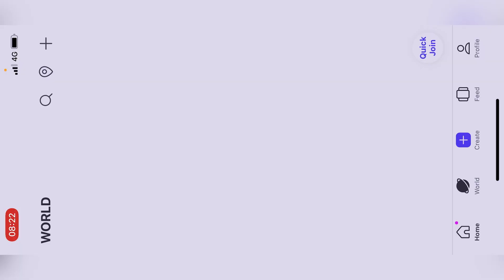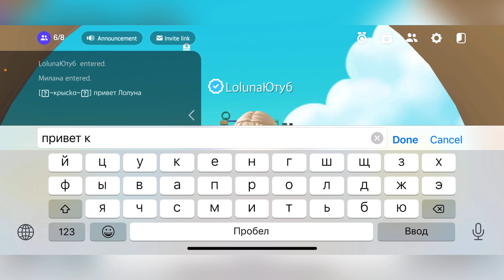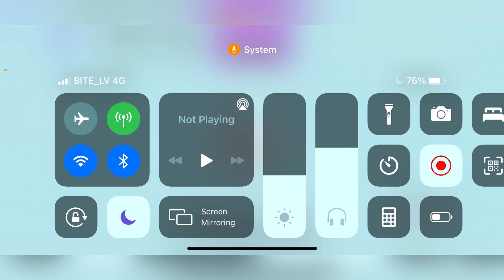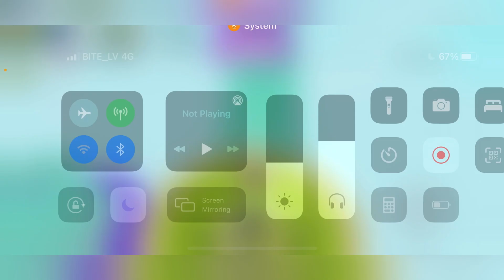ЗЕПЕТО ВОЗМОЖНОСТЬ ПОЛУЧИТЬ ЗЕМЫ В НОВОМ ИВЕНТЕ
✿ Всем привет, меня зовут Лолуня ☾

(В данный момент коплю на микрофон)